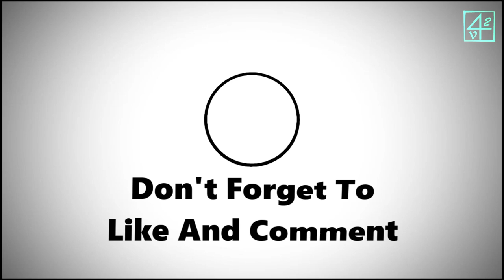Relaxing Nature Sounds-1 Hour Of Ocean Waves Crashing On A Beach For Sleeping, Focus Or Meditation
Find a comfortable place to relax and play this sound in the background as white noise while you focus on studying, meditating  or practicing yoga.

I personally use this sound to fall asleep at night and it works great for me. It works so well that I decided to share it with you so please enjoy.